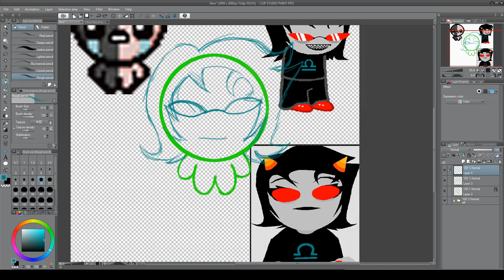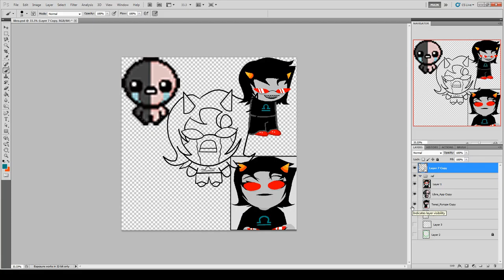The Binding of Homestuck Libra Speed Paint